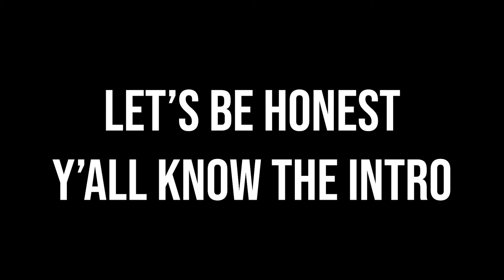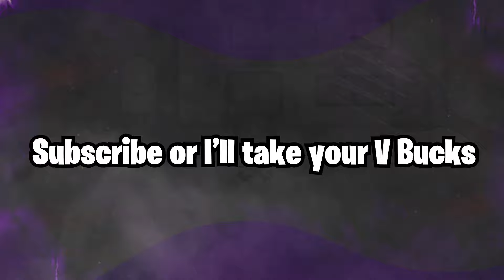WHAT ARE THESE SHINIES?!?! - Pokemon Glowing Garnet SBQ - #1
Heh, shiny Pokemon are cool